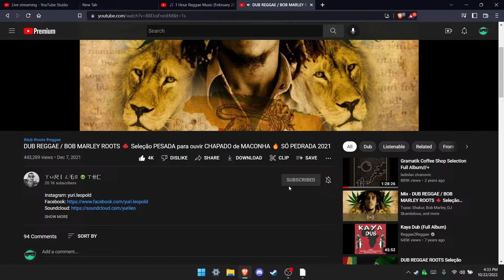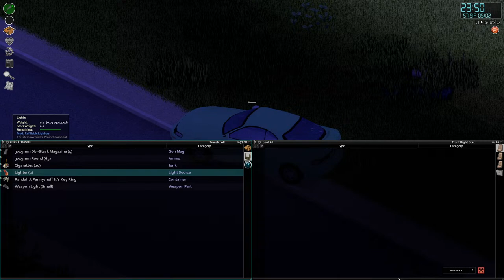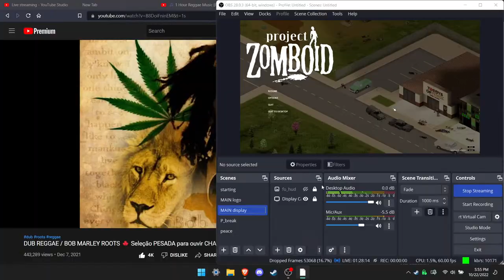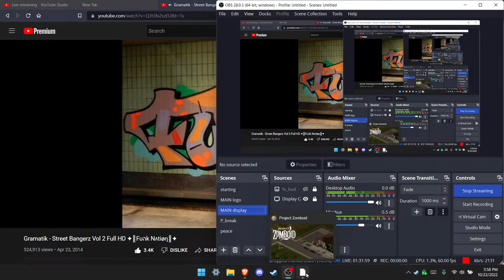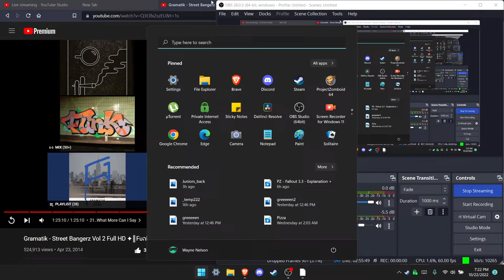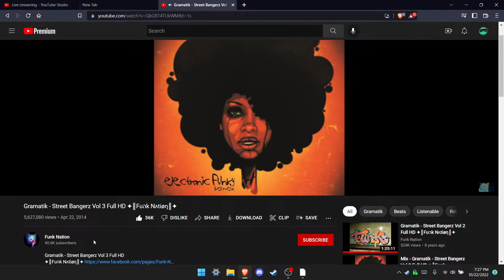Goin' Back to Monmouth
Randy-Junior is back and still checking out Map Mods.
We're gonna head back and check out Monmouth County again.
the Randy-Plan is to setup base at the Weed Shop...

 Snoochie Boochies!

by BigZombieMonkey

- Randy-Verse
- Superior Survivors
- GreenFire Cannabis
- Map Mods
- "I am not a pro."

My first stream in Monmouth "whoa!"

Much Love!!!